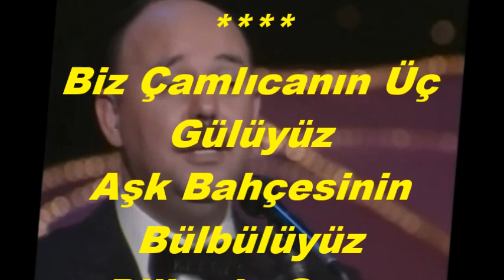Koray SAFKAN-Biz Çamlıcanın Üç Gülüyüz (SULTAN-İ YEGÂH)R.G.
SOLİST:
*KORAY SAFKAN*
VİDEOYU YAPAN
*RECEP GAYRETLİ*
GÜFTE:  YESARİ ASIM ARSOY
BESTE: YESARİ ASIM ARSOY
USUL:   SOFYAN
MAKAM: SULTAN-İ YEGÂH
Biz Çamlıcanın Üç Gülüyüz
Aşk Bahçesinin Bülbülüyüz
Dillerde Gezer Söyleniriz
Gamsız Yaşarız Eğleniriz
Yalnız Gezene Söz Atarız
Naz Eyleyene Biz Çatarız
Yüz Bin Kokulu Gül Satarız
Vallahi Cana Can Katarız.